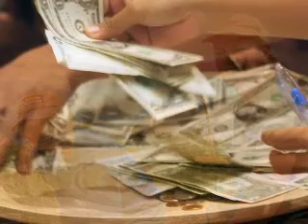Do Good Guys Really Finish Last?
Benefits from altruism include approval, enhanced image, and neural stimulation--feeling good. Yet if you act selfishly you will have more resources, and your individual behavior is unlikely to break down society. Everyone has to choose. What will you do?
This Global Ethics Corner slideshow is part of a weekly series from the Carnegie Council.